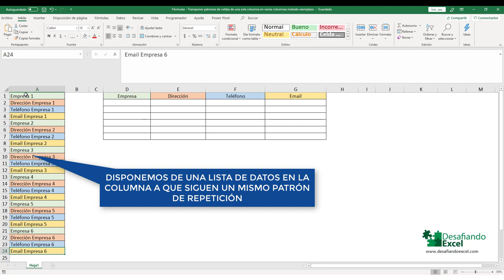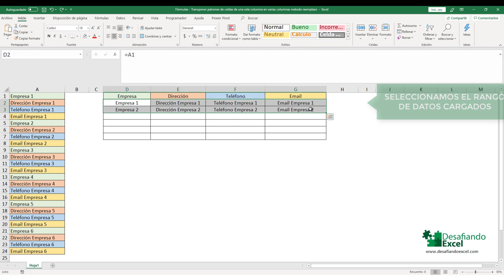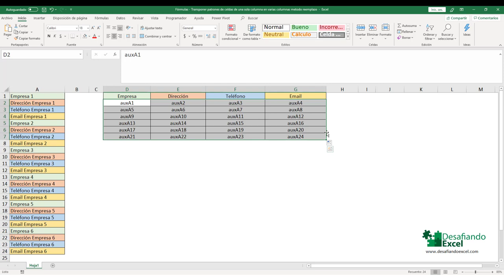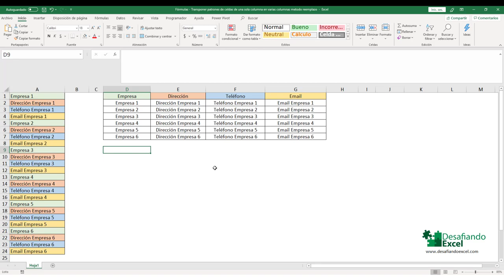Transponer UNA COLUMNA en VARIAS COLUMNAS - Método por reemplazo | Fórmulas de Excel #34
Aprende a transponer UNA COLUMNA en VARIAS COLUMNAS con fórmulas en este tutorial rápido y sencillo de Excel.

¿Quieres tener una colección de fórmulas y macros?

El anuario de Desafiando Excel es un manual indispensable que incluye más de 230 fórmulas y macros para resolver cualquier necesidad en tus proyectos.